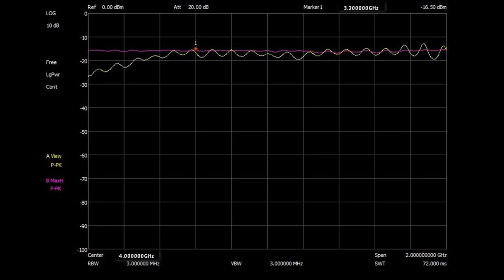LO PLL + Mixer = fast perfekte Frequenzerweiterung des SA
Als Fortsetzung der Möglichkeiten einer Frequenzerweiterung habe ich nun einen unabhängigen LO mit dem Mixer von Hartwig kombiniert. Als Resultat haben wir einen sehr erfreulichen Frequenzgang von 4-6GHz auf dem Siglent 3021/32X. Mit dem unabhängigen LO sind nun auch Erweiterungen über die 6GHz hinaus durchaus denkbar.

Das Handbuch zum LO PLL gibt es auch hier zum Download
Ich habe die 4.5-9GHz Version eingesetzt